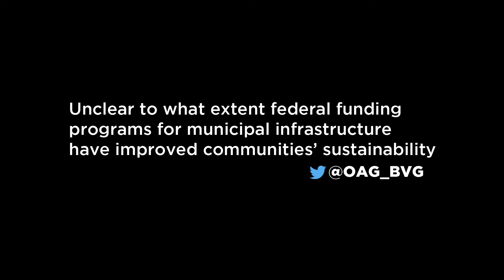Federal Support for Sustainable Municipal Infrastructure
Please read the Commissioner of the Environment and Sustainable Development’s Spring 2016 report.